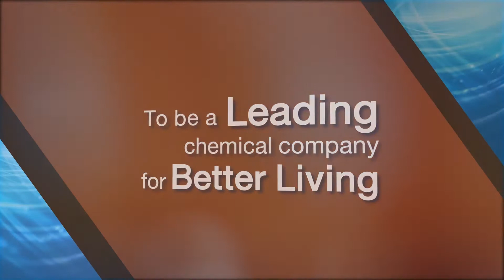PTTGC จับมือพันธมิตรยักษ์ใหญ่จากญี่ปุ่น Sanyo Chemical และ Toyota Tsusho จัดตั้งบริษัท GC Polyols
PTT Global Chemical จับมือ Sanyo Chemical และ Toyota Tsusho
ลงนามในสัญญาร่วมทุนจัดตั้งบริษัท GC Polyols

PTTGC จับมือพันธมิตรยักษ์ใหญ่จากญี่ปุ่น Sanyo Chemical และ Toyota Tsusho จัดตั้งบริษัท GC Polyols เพื่อผลิตและจัดจำหน่ายโพลีออลส์ ซึ่งใช้เป็นวัตถุดิบหลักสำหรับการผลิต    โพลียูรีเทน นับเป็นก้าวที่สำคัญของ PTTGC ในการเดินหน้าโครงการปิโตรเคมีในพื้นที่    Eastern Economic Corridor (EEC) ตามนโยบายของรัฐบาล

PTT Global Chemical, Sanyo Chemical, and Toyota Tsusho sign joint venture agreement to establish GC Polyols Company Limited

Bangkok, 25 August 2017:  PTT Global Chemical Public Company Limited (PTTGC) today announced it is establishing a joint venture with Sanyo Chemical Industries, Ltd. and Toyota Tsusho Corporation to establish GC Polyols Company Limited to produce polyols, a key raw material for polyurethane. This is another step forward for the petrochemical business in the Eastern Economic Corridor (EEC), Thailand’s special economic zone.

Mr. Supattanapong Punmeechaow, President and CEO of PTT Global Chemical Public Company Limited; Dr. Takao Ando, President, Sanyo Chemical Industries., Ltd.; and            Mr. Soichiro Matsudaira, Representative Director, Member of the Board, Executive Vice President, Chief Division Officer of Chemicals & Electronics Division, Toyota Tsusho Corporation; were on hand to sign the joint venture agreement. PTTGC will hold 82.1% of the shares in GC Polyols, while Sanyo Chemical will hold 14.9% and Toyota Tsusho will hold 3%.

According to Mr. Punmeechaow, “This joint venture is an important step for PTTGC as we follow the government’s new S-Curve policy that falls under the Thailand 4.0 initiative. It increases our company’s presence in performance chemicals, which are high value-added products. In line with PTTGC’s strategic direction, we are focusing on expanding into industry sectors such as automotive, electrical & electronics, and construction, which offer excellent growth opportunities for the company.”